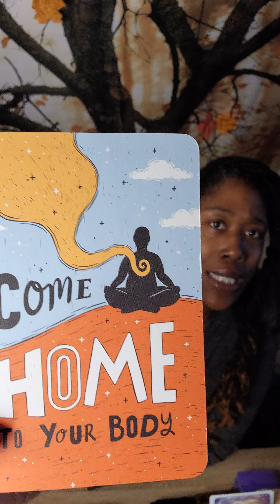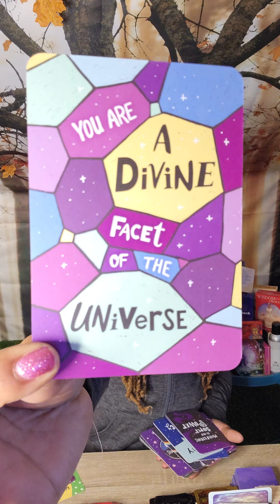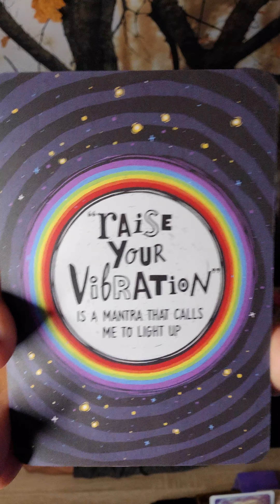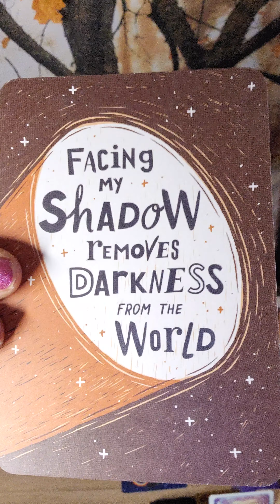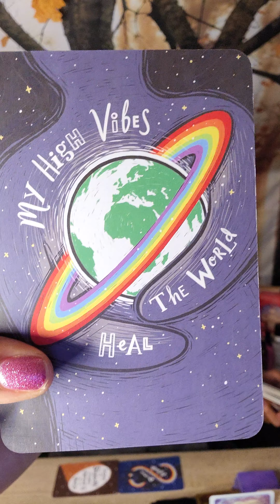Source Speaks, Deal with your Darkness before Committing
Creating karmic soulties when pursuing relationships before you are healed.

Healthy people attract healthy relationships.

loveyourself To attract Your loving soul mate.